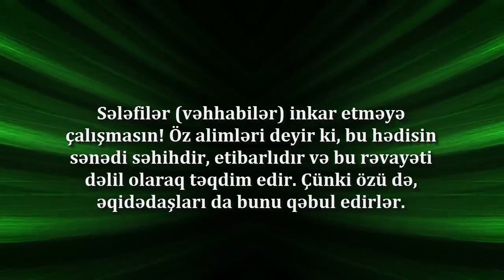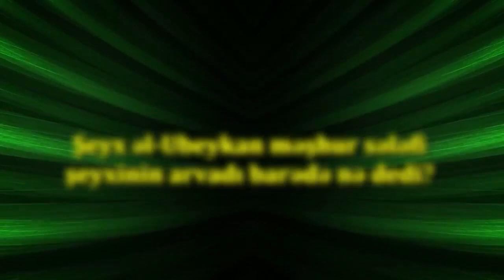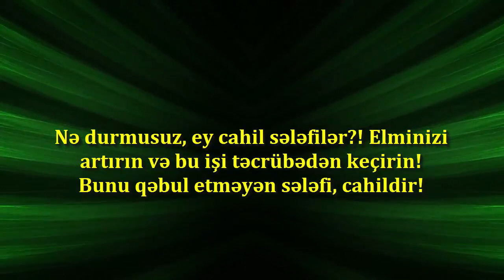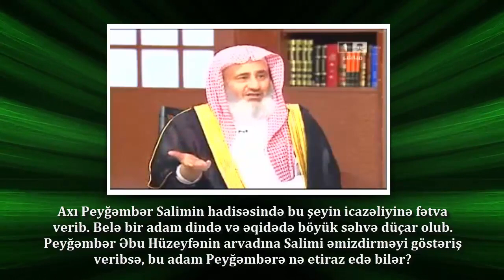Sələfi (vəhhabi) alimindən sələfilərə qeyrətsizlik dəvəti